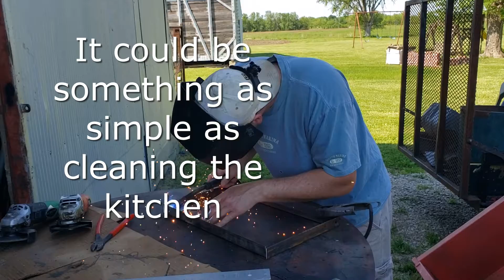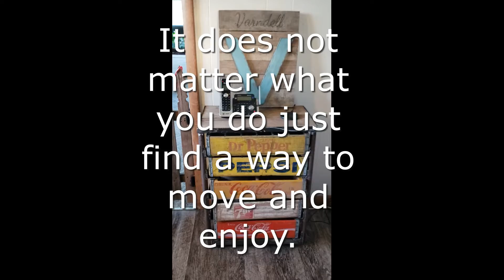Building a Cart for Pop Bottle Crates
Find something to do you enjoy. Keep your mind and body busy.